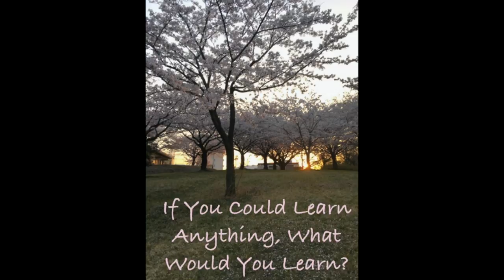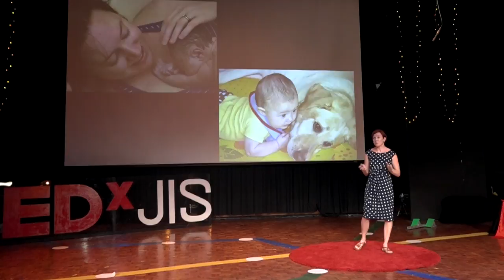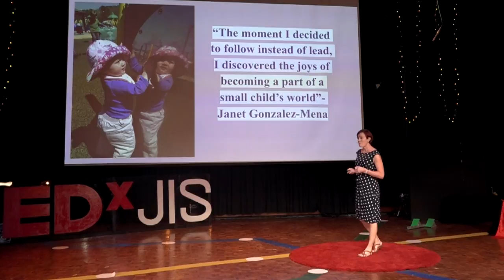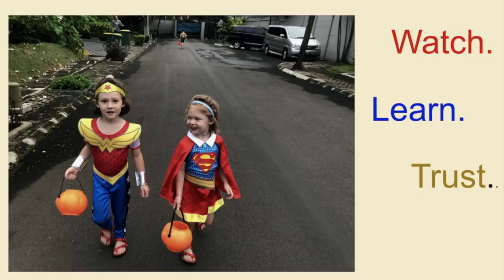If you could learn anything, what would you learn? | Jennifer Osborne | TEDxJIS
Through her evolution as an educator, Jennifer Osborne takes us on a journey of her discovery of self-directed learning and the power it has to change the face of traditional education. She challenges students to take responsibility for their own learning while asking parents and educators to become the support guide they need. As a self-directed learner herself, Jennifer wonders: If you could learn anything, what would you learn?  Jennifer passionately challenges the status quo of teaching and learning. She advocates for student agency and, most importantly, big ideas. This talk was given at a TEDx event using the TED conference format but independently organized by a local community.